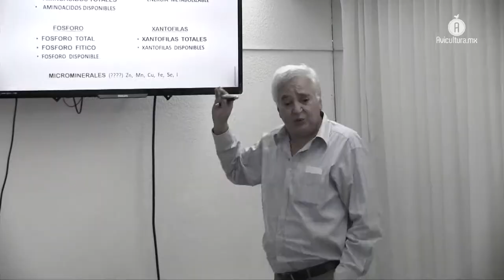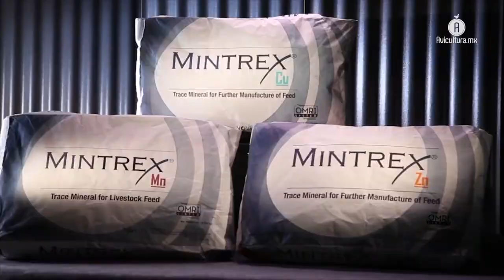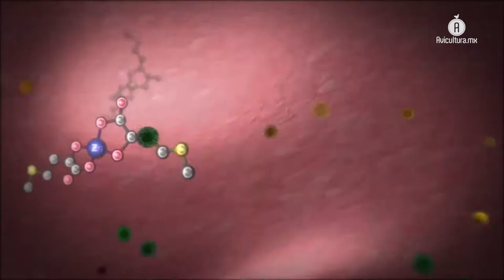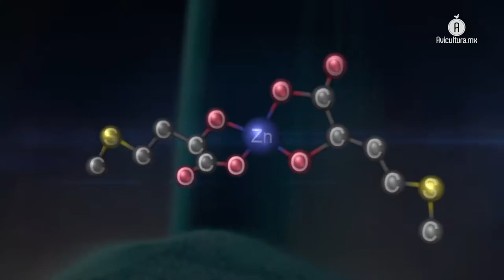Mintrex®, propuesta de Novus en minerales orgánicos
A través de la mejora en la salud intestinal de las aves, la producción se ve beneficiada con mejor calidad en el huevo para plato que se produce y en la carne.

Aprovechamos nuestra visita a Ixtapa Zihuatanejo, en la más reciente edición de la convención anual de la ANECA para platicar con Carlos Martínez, gerente técnico de Novus, quien a través de una charla detallada, nos especificó cómo desde la firma estadounidense trabajan con los productores pecuarios, específicamente con los avicultores, para alcanzar una adecuada salud intestinal.